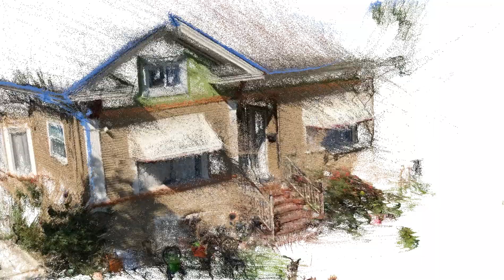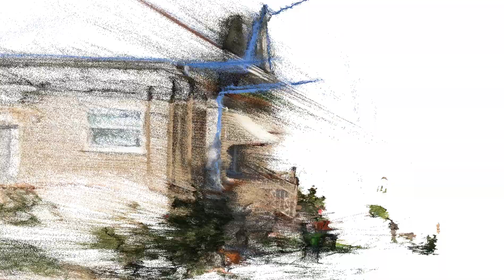Colmap Reconstruction of a House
Video taken on iPhoneX, turned into a 20fps video with ffmpeg, converted into individual frames with ffmpeg, and then ran through colmap.